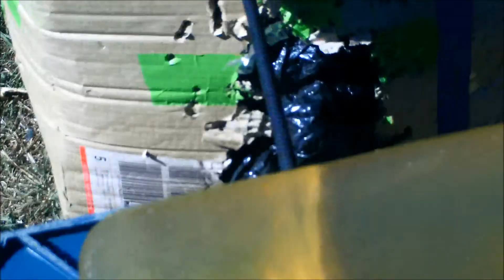Cyclone broadhead test on ballistic gelatin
The Cyclone worked very well  in the ballistic gel great penetration and a great wound channel.